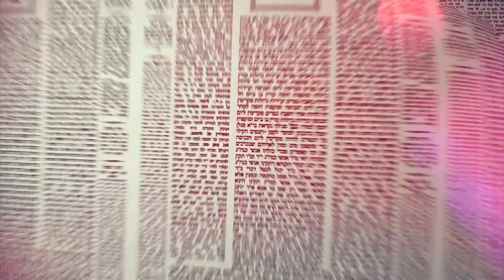העמוד היומי באידיש מסכת שבת דף קו עמוד א